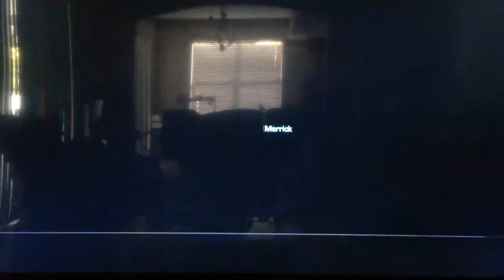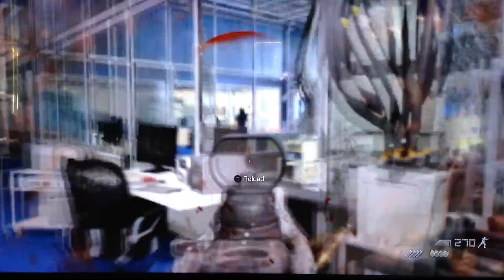Call of Duty:Ghosts Part 12